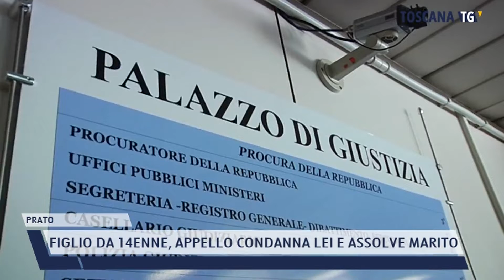2022-05-17 PRATO - FIGLIO DA 14ENNE, APPELLO CONDANNA LEI E ASSOLVE MARITO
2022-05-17 PRATO - FIGLIO DA 14ENNE, APPELLO CONDANNA LEI E ASSOLVE MARITO